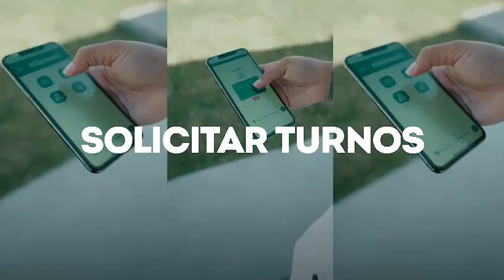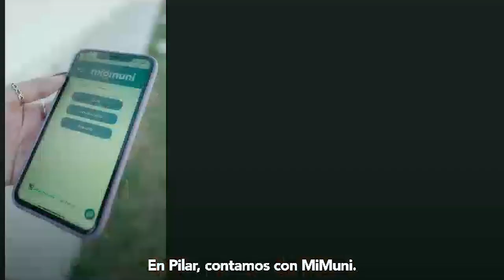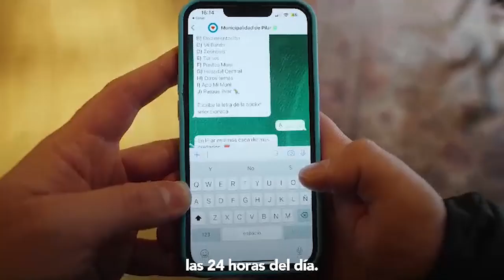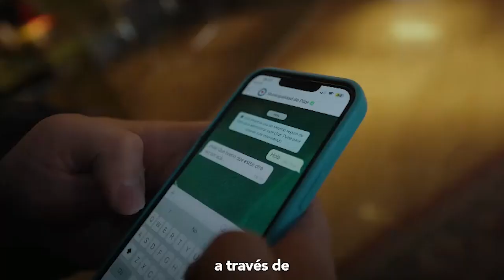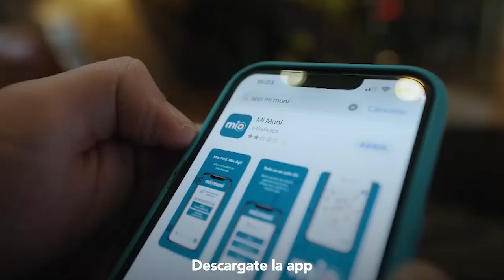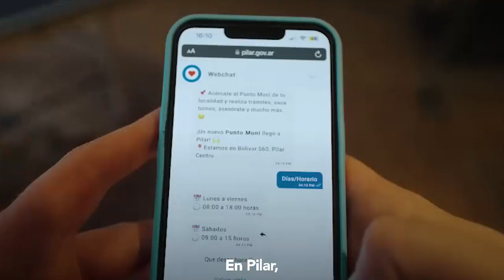Juegos Bonaerenses, Camino a Mar del Plata - el programa -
Acompañamos a los jóvenes de Pilar en su sueño de llegar a la final provincial en Mar del Plata.
Estuvimos en las etapas regionales de:
*Fútbol 11 Masculino y Femenino
*Fútbol Playa
*Fútbol Tenis
*Futsal
*Básquet 3x3
*Fútbol PCD